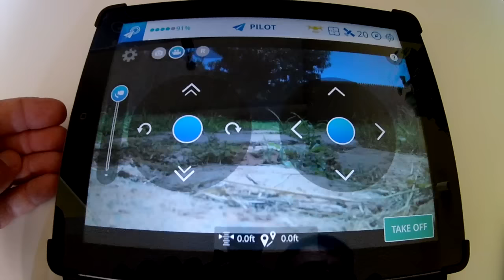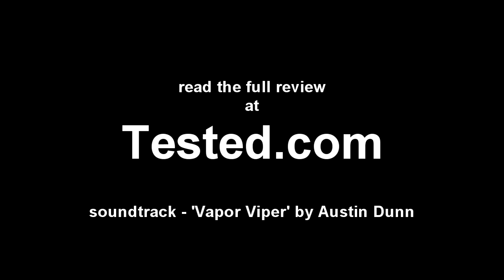Yuneec Breeze 4K - Tested.com Review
This video contains samples of footage that I captured during my review of the Yuneec Breeze 4K multi-rotor. Overall, I think the Breeze is built on a solid concept. But it is hampered by its lack of a dedicated transmitter. Check out the complete review at Tested.com: